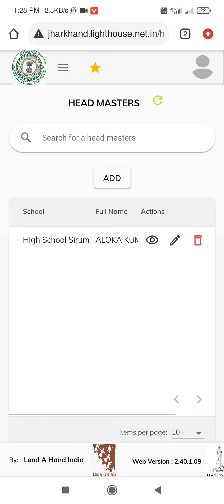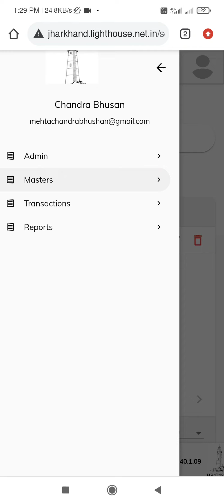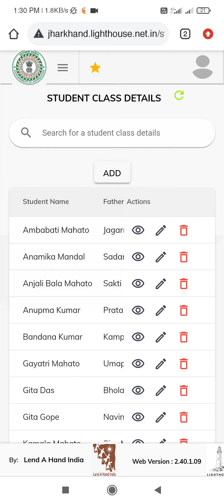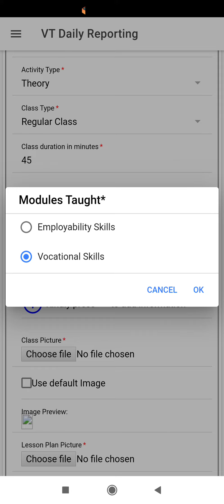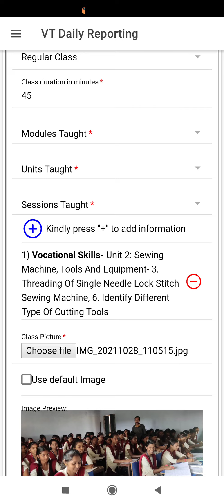Jharkhand lighthouse per daily report karne ke liye jaruri stapes